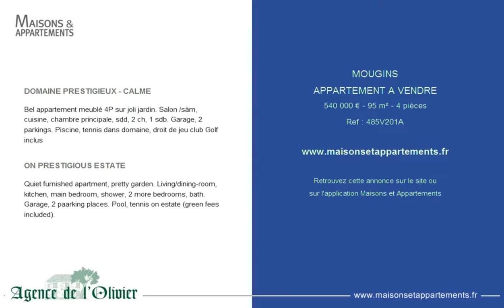MOUGINS - APPARTEMENT A VENDRE - 540 000 € - 95 m² - 4 pièces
Référence : 485V201A

DOMAINE PRESTIGIEUX - CALME
Bel appartement meublé 4P sur joli jardin. Salon /sàm, cuisine, chambre principale, sdd, 2 ch, 1 sdb. Garage, 2 parkings. Piscine, tennis dans domaine, droit de jeu club Golf inclus

ON PRESTIGIOUS ESTATE
Quiet furnished apartment, pretty garden. Living/dining-room, kitchen, main bedroom, shower, 2 more bedrooms, bath. Garage, 2 paarking places. Pool, tennis on estate (green fees included).

Cette annonce vous est proposée par l'agence AGENCE DE L'OLIVIER